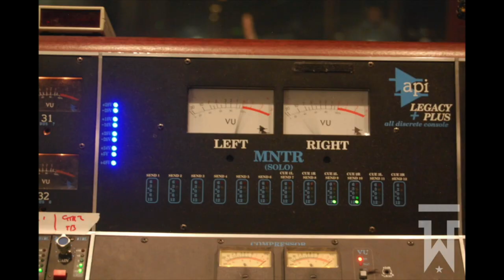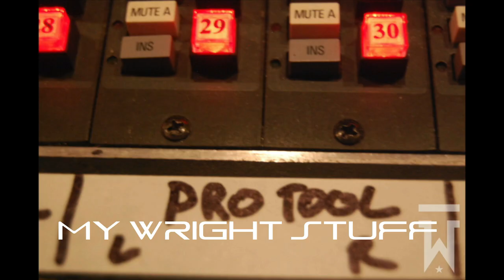My Wright Stuff Episode 40 Featuring Christian James Hand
MY WRIGHT STUFF is a Music, Film, TV, Sports, Adventure and Inspirational Lifestyle podcast. Join our host, Grammy-winning Producer and Inventor, Lord Toby Wright for this internationally acclaimed show, along with co-host, Sir Gareth Dyton (AKA DJ Chunky) from Chunky's Choice Cuts for a brand-new adventure of fun in every episode.
Do you suffer from insomnia, depression or anxiety? Well, Taummhoms might be able to help you. is a natural sleep and sound healing portal helping people globally to get to sleep faster and stay asleep longer.

OUR GUEST
Christian James Hand is a British musician, music producer, radio personality, and voice-over artist. He can be heard on Monday mornings at the legendary 95.5 KLOS, where his 20 minute segment, The Session, teams him up with Frosty, Heidi and Frank.

Over the past few years, he has curated and grown a ground-breaking radio segment he calls "The Session", where he takes you through a track-by-track breakdown of some of the greatest songs ever recorded and reveals the magic behind the music.

Support MY WRIGHT STUFF
MWS is a division of F3 Media Group